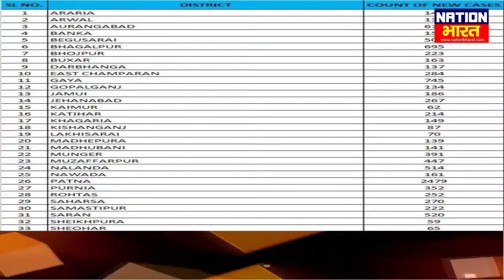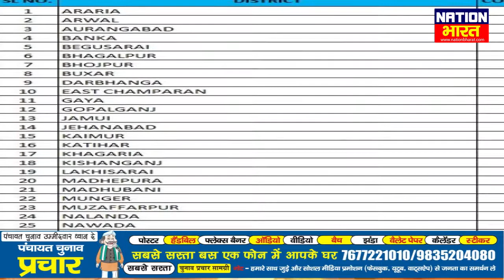Bihar में 24 घंटे में 6741 लोगों ने कोरोना को हराया तो 12359 संक्रमित भी हो गए, 77 की मौत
बिहार में 24 घंटे में 6741 लोगों ने कोरोना को हराया तो, 12359 संक्रमित भी हो गए, 77 की मौत, In Bihar, 6741 people defeated Corona in 24 hours, 12359 were also infected, 77 died,
About Channel: